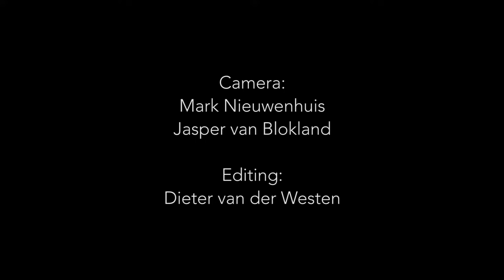LIVE MUSIC VIDEO - Save my memories - Dieter van der Westen Duo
Save my memories written and composed by Dieter van der Westen and performed by Dieter van der Westen and Eric van der Westen live at Pakhuis de Zwijger Studios. the song is about Simon Hofer, a friend of Van der westen who died in the spring of 2001 due to a car accident in the Italian alps. Musical inspiration for the song Van der westen found in Youngstown, a song by Bruce Springsteen and the album Harvest by Neil Young.

Camera: Mark Nieuwenhuis and Jasper van Blokland
Editing: Dieter van der Westen